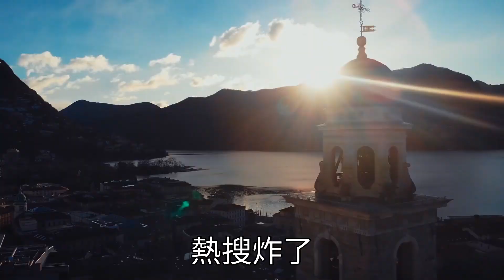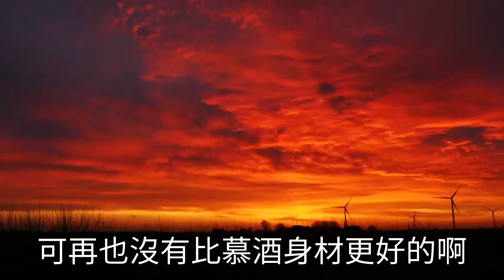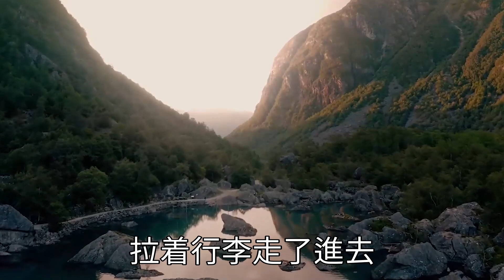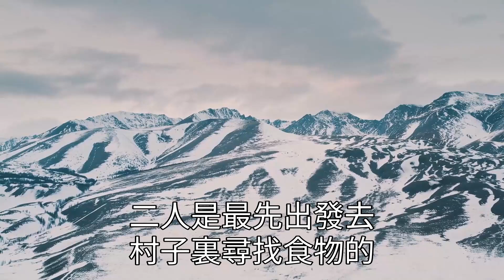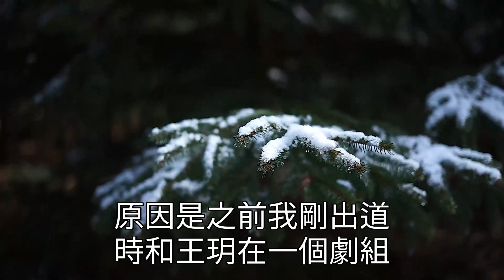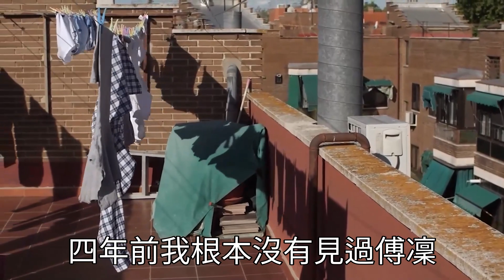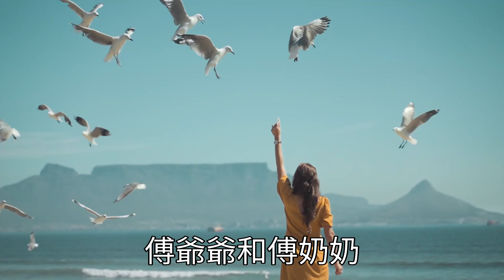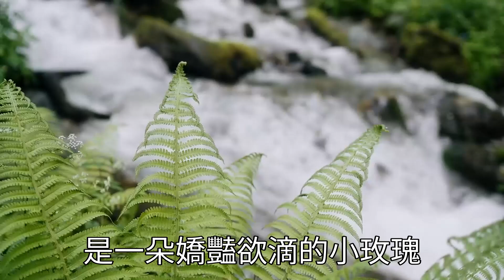（完結爽文）我是被鄙視的娛樂圈花瓶，意外和國民影帝在一起，懷孕後去醫院檢查，還意外被狗仔拍到，搜熱瞬間被影帝粉絲攻陷！